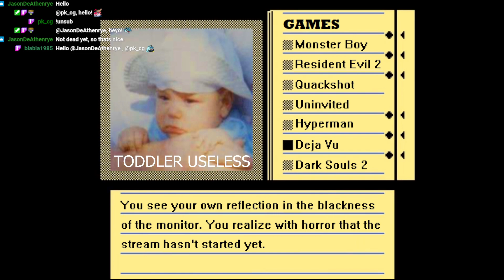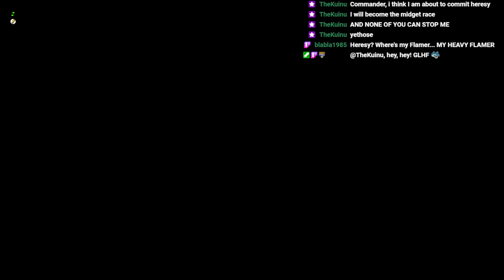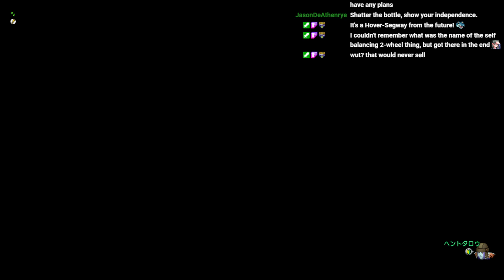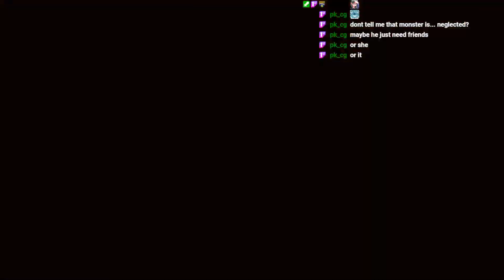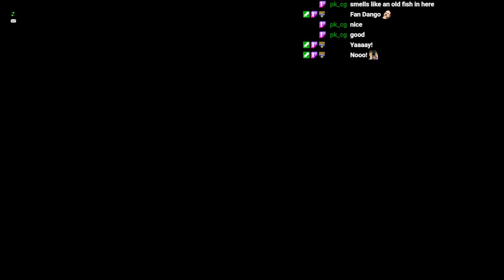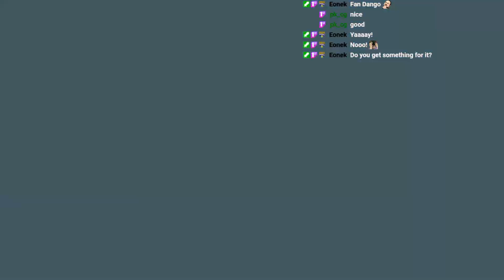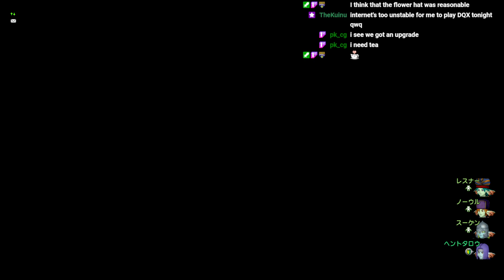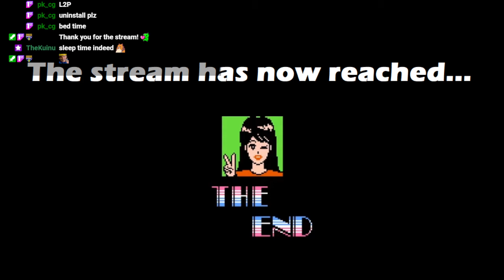Useless Streams: Dragon Quest X Online - Part 2